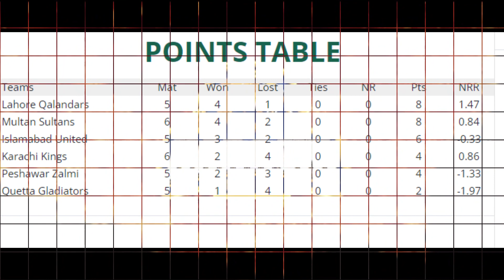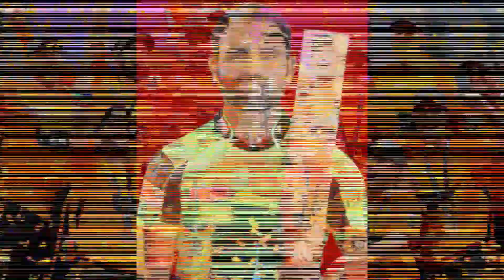Lahore Qalandar VS Quetta Gladiator match Number 18 season 8 Prediction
Lahore Qalandar  VS Quetta Gladiator match Number 18 season 8 Prediction   by faysal qureshi
lahore qalandars quetta gladiators psl 8